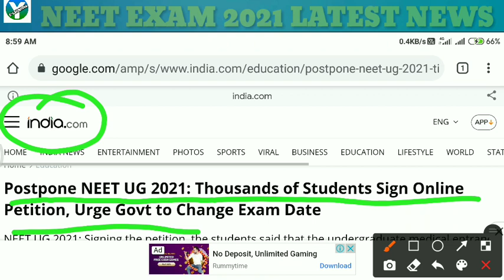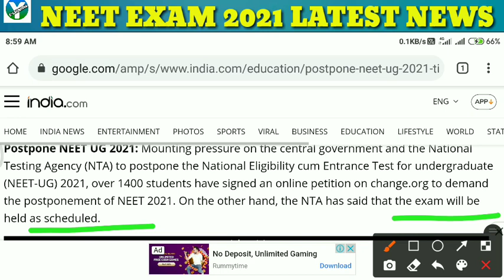NEET 2021 Postponed🔥 | NEET 2021 Latest News Today | Latest Update|| NEET-UG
NEET 2021 Postponed🔥 | NEET 2021 Latest News Today | NEET 2021 Latest News | Latest Update